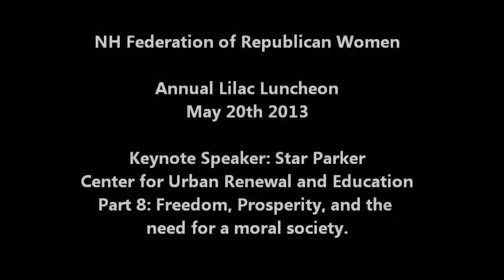GrokTVParker8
NH Federation of Republican Women

Annual Lilac Luncheon, May 20th 2013

Keynote Speaker: Star Parker, Center for Urban Renewal and Education
Part 8: Freedom, Prosperity, and the need for a moral society. Liberalism doesn't work, and the Federal Government takes 25% for social engineering.